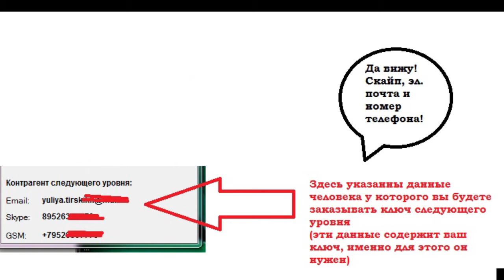Мультик- Что такое франшиза Прок МЛМ в SBS UNION - Центр практических бизнес тренировок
Здравствуй, уважаемый друг!
Хотите обеспечить себя, своих близких и потомков финансами, сейчас и в будущем?

Да! Мы все этого хотим... Но, не все знаем как этого достичь.
Без лишних слов. Мы знаем!
Мы это Бизнес Центр SBS UNION - практические тренировки по построению команды из "холодных" контактов в Интернете.

Придется потрудиться над собой, но совсем малость и этот инструмент будет с тобой всегда!

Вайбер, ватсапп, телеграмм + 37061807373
Присоединяйтесь:
Я в соц. сетях -